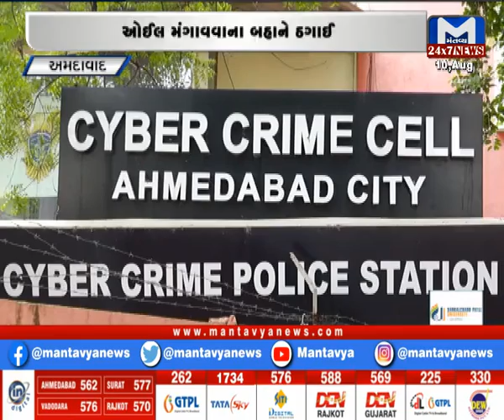અમદાવાદના વેપારીએ ગુમાવ્યા 52 લાખ